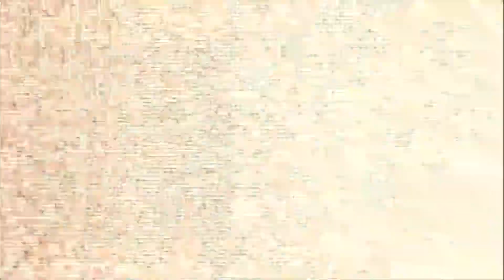Track Preview - "Connecting The Victims" || "Horror Re-Scored: Vol. 2" Concept Soundtrack Album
This track is from my Horror Re-Scored album series. For this project  I used the Exorcist 3 to re-score. This plays over a scene where the cop and a preist discuss a possible connection of the current murders with a past exorcism. A connection is discovered during the course of the discussion linking the someone who assisted in the exorcism investigation with the first victim.

This music focuses on the investigatory element of the scene. The investigation motif starts off fragmented interwoven with the death bells motif. Cutting through both musical ideas is a single drone with sprinkles of the evil soundscape, indicating that evil's strategy is fragmenting, exhibiting signs of its inability to hold its grasp on the situation. The cue ends with a final strong statement of the investigation by an upper register synth choir to show the clues are finally coming together.

Music Composed and Performed by: D4Disgruntled
Mixed & Engineered by: D4Disgruntled
Artwork by: D4Disgruntled
All Intellectual Property, Copyrights and Licenses are owned by: D4Disgruntled

VIDEO CREDITS
Video created and edited by: D4Disgruntled